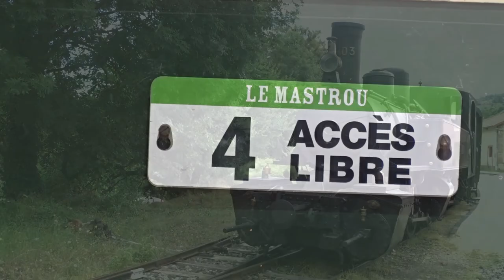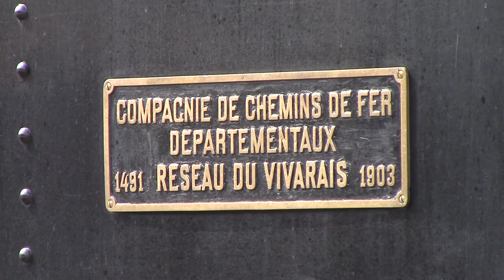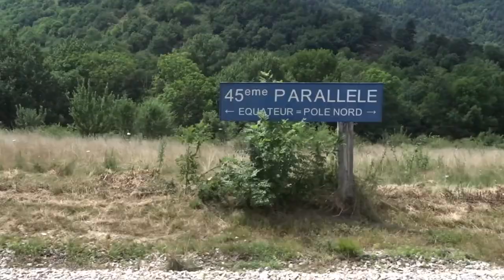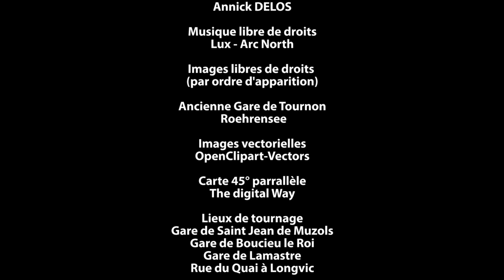Le Mastrou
Le mastrou Circule entre Saint Jean de Muzols et Lamastre. Il surplombe les gorges du Doux mais rien à voir avec le Doubs qui coule dans le Jura.

Les images utilisée dans cette vidéos sont libres de droits et proviennent de Wikimédia et Pixabay.